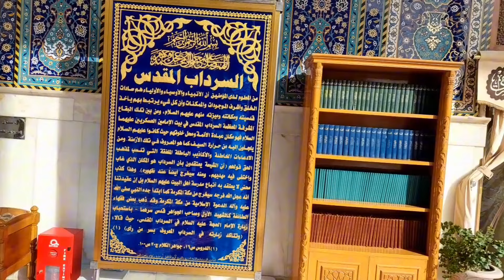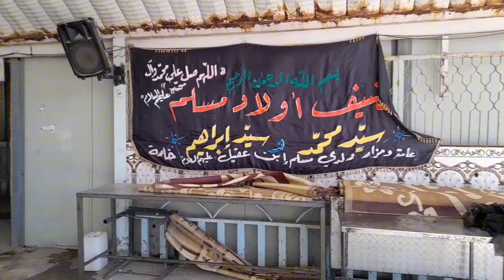Syed Muhammad Zari - Aulad Muslim ibn Aqeel - Samra Imam hassan Askari A.S - Iraq Ziyarat Part 2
Syed Muhammad Zari, Muslim ibn Aqeel , Saamra imam Hassan Askari A.S